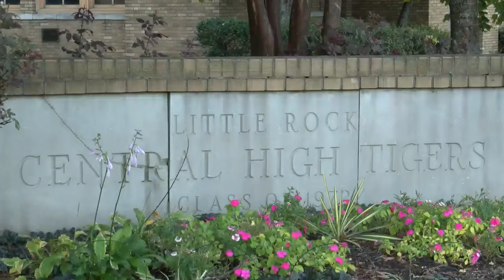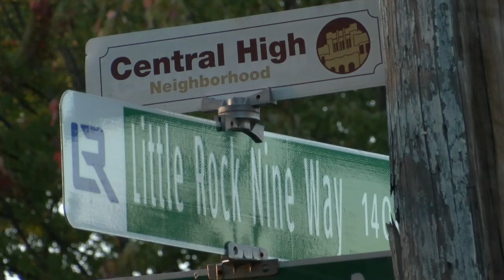The capital city mourns the loss of Little Rock Nine member Thelma Mothershed-Wair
The loss of Little Rock Nine member Thelma Mothershed-Wair is a major one in the capital city.